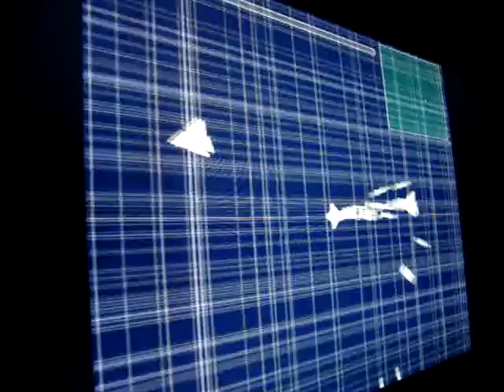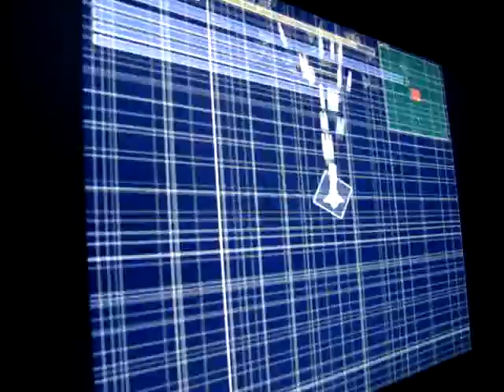AREA 2048 (Japanese PC game)